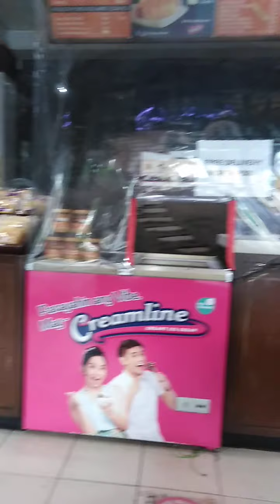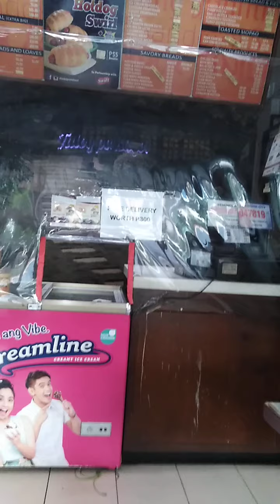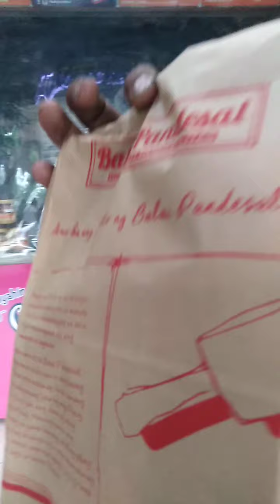Balai pandesal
Home of hot pandesalitas